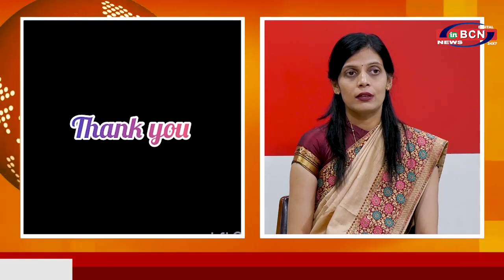khas mulakat - Vijayshree Mukund Thomre ,Vice President Great Britain School Junior Science College